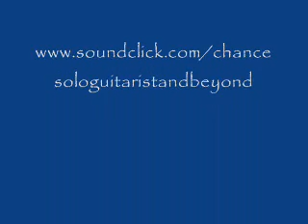chance..on his first lesson video "wildstringdom" legato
Chance...solo guitarist and beyond from the cosmic caravn on his first dvd installment. "wildstringdom guitar lesson"
   teaching some valuable ideas here!!!